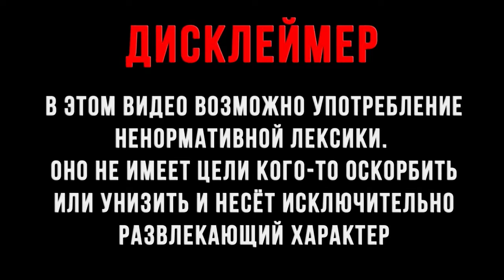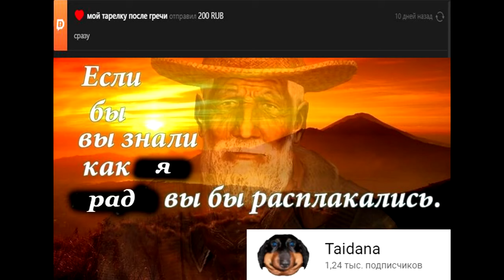Dawg играет в Human: Fall Flat (Алисон, Пут) #4